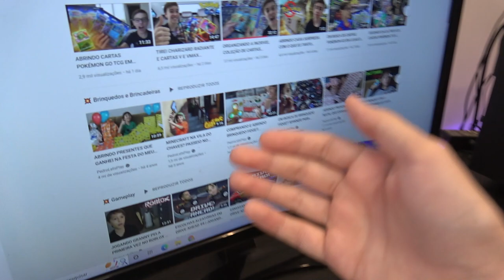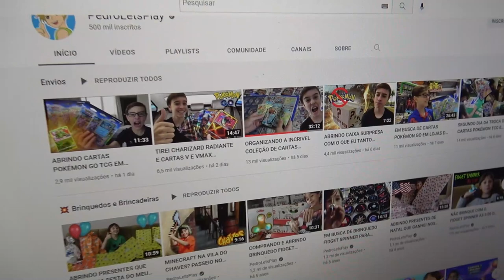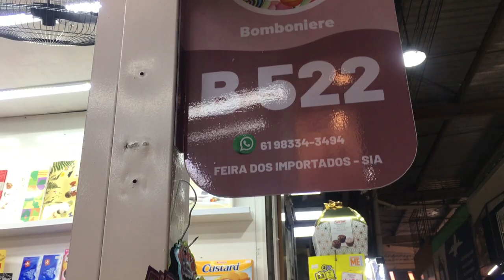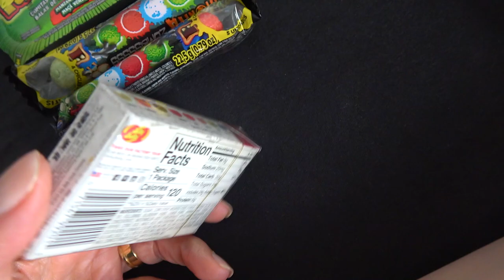ESPECIAL 500 MIL INSCRITOS COM BATALHA ABRINDO CARTAS POKÉMON E COM AS BALAS MAIS ÁCIDAS DO MUNDO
Nesse vídeo estou abrindo cartas Pokémon junto com a minha mãe em um Especial de 500 Mil Inscritos. Obrigado a todos os inscritos, vocês são demais!!! Fizemos uma batalha onde quem perdesse tinha que comer doces muito ácidos. Espero que gostem!